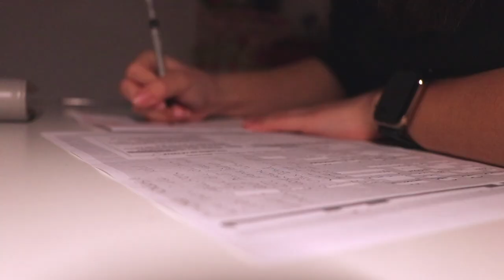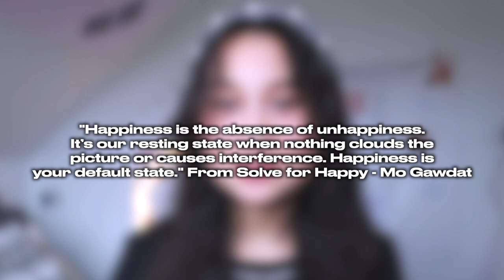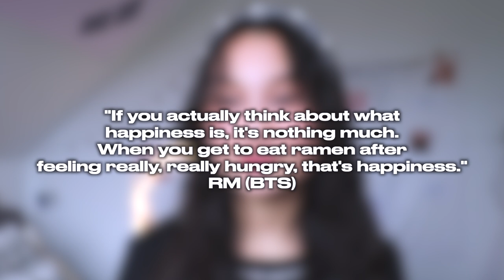SCHLECHTE Gewohnheiten, die du vor 2022 aufgeben solltest | Tipps gegen Perfektionismus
Heute gibt es einige schlechte Gewohnheiten, die du noch vor dem neuen Jahr ablegen solltest. Dabei geht es vor allem um Mindset und Mentale Gesundheit 💕

PODCAST: Gut Genug - Lara Emily